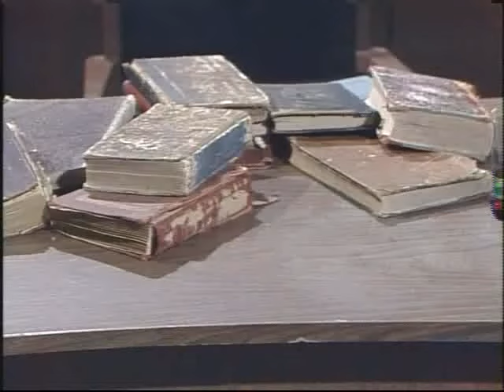La Regadera Micro Macromática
¡Bienvenido a BurbujasTV!

Unete a las aventuras del Profesor A.G. Memelovsky y sus antropomórficas creaciones: Patas Verdes, Mimoso Ratón, Mafafa Musguito y Pistachón Zig-Zag. Juntos, viajan a través del espacio y del tiempo, conociendo y explorando el universo, a la vez que intentan librarlo de las amenazas del Ecoloco, un villano cuya especialidad y único objetivo es la contaminación del medio ambiente, cuyo lema es “Mugre, Basura y Smog”.